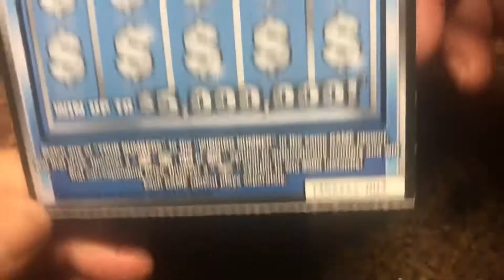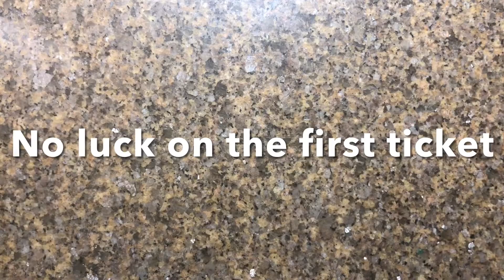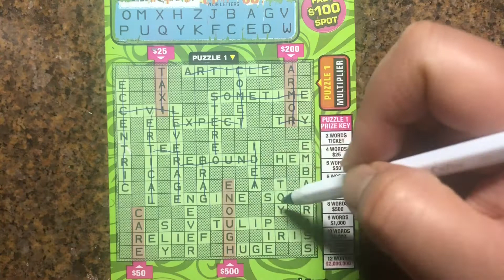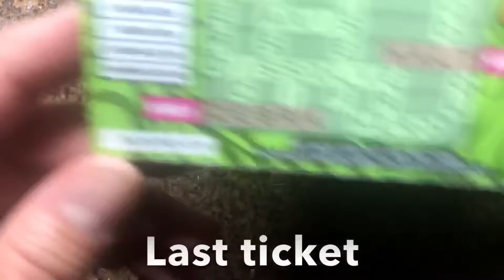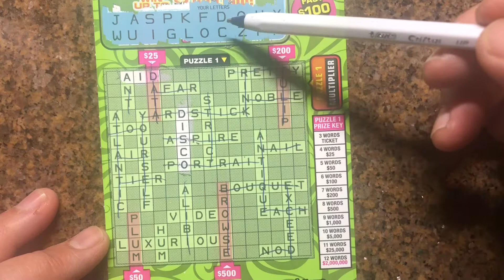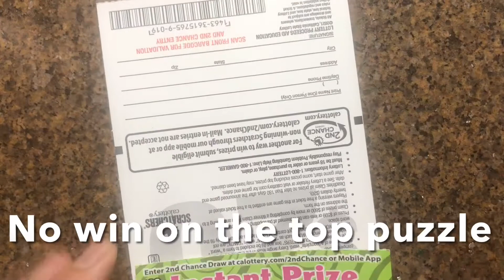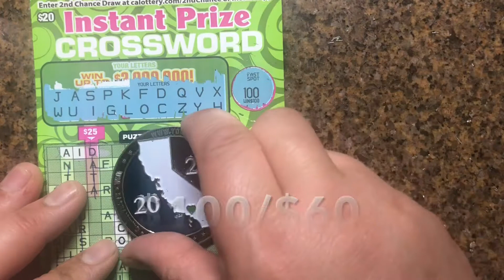$60 session of Instant Prize Crosswords and Millionaire Bucks🍀🍀Win!!🍀🍀🤑🤑🤑